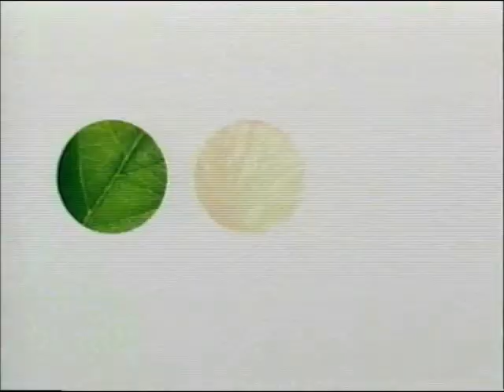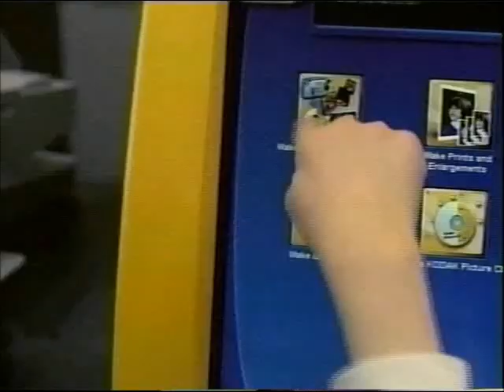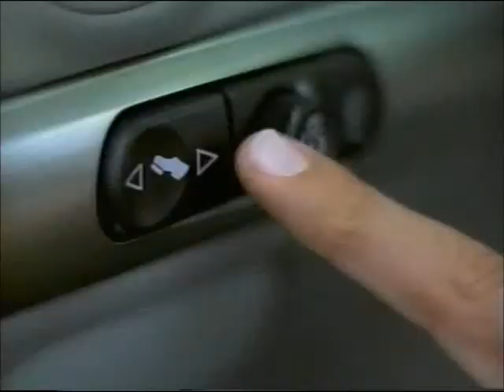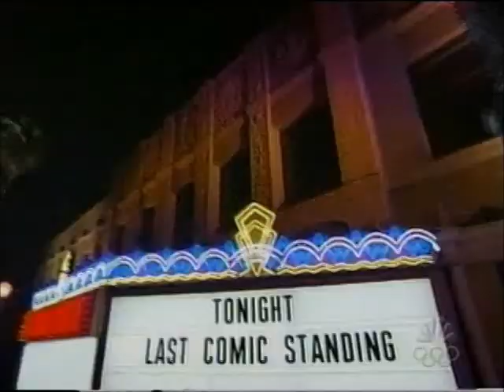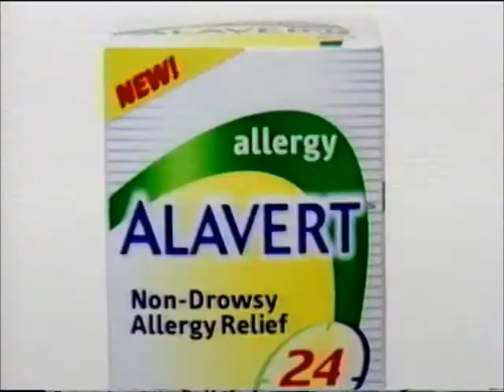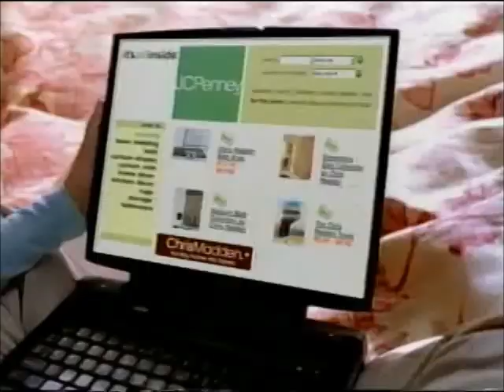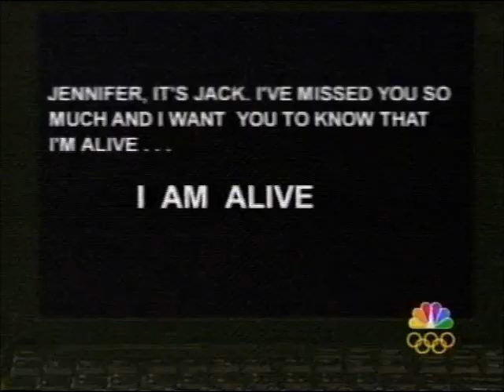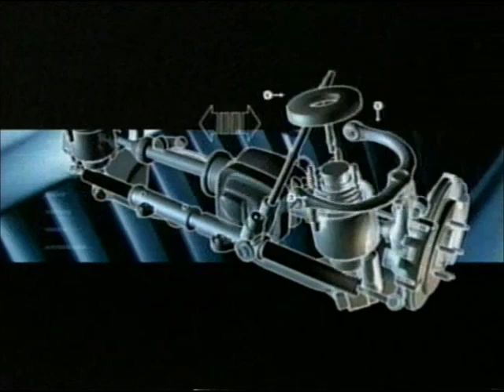June 2004 WNBC-TV Commercials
Commercials airing on WNBC-TV (Channel 4, New York) on June 9, 2004.